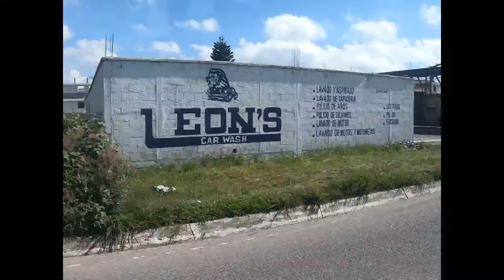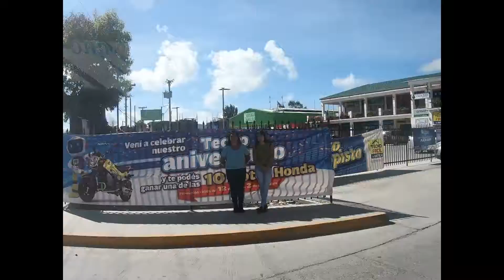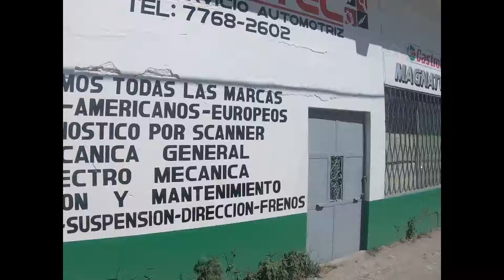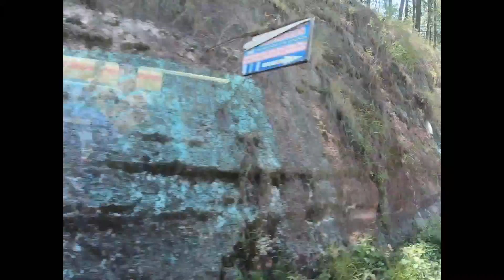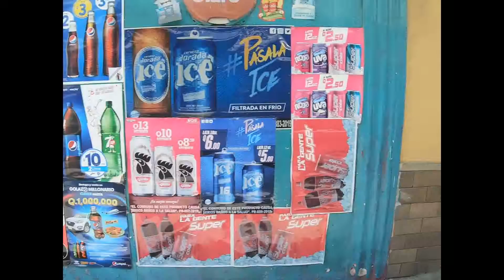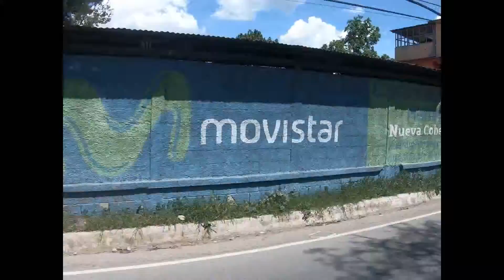Sunday Drive Through Huehuetenango Guatemala